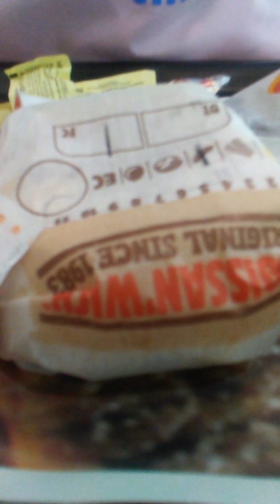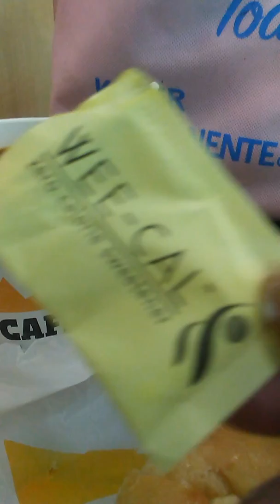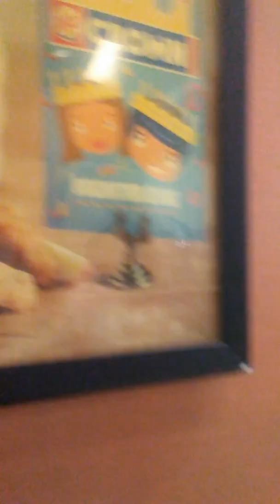having a light Breakfast at Burger King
ẞreakfast sàusage egg and cheese sandwich with coffee just eating and chatting about what poor customer service I had experienced at burger king. shop the coldest water,